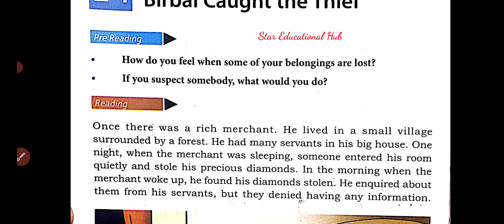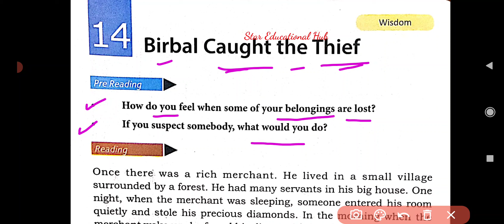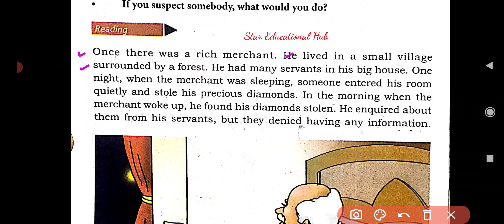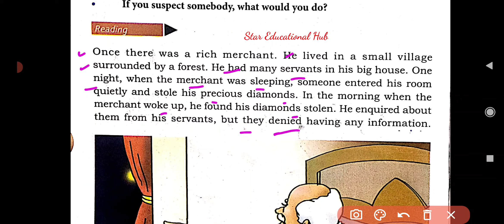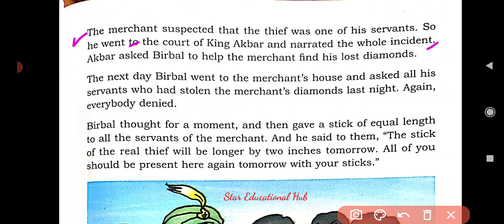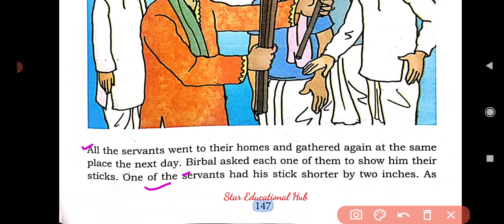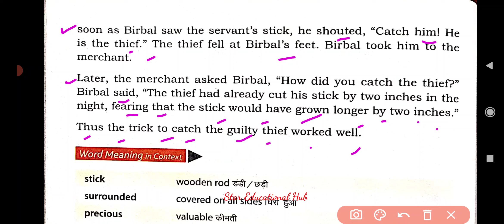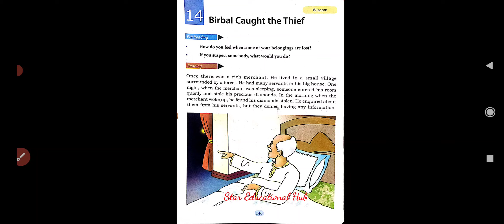Class-4;English;Lesson-14(Birbal Caught The Thief);Pre- reading;Reading with full हिंदी explanation